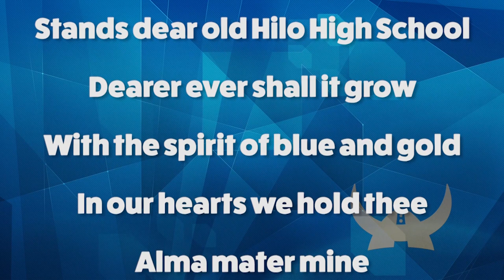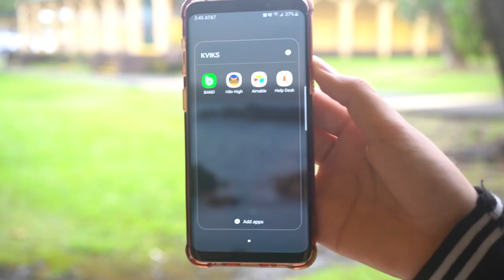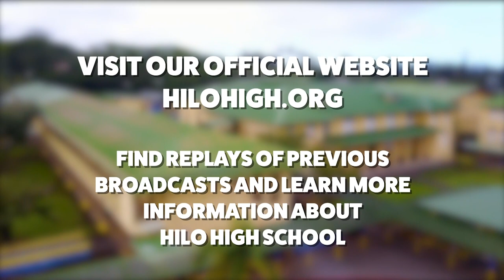08/06/2019 KVIKS Morning Bulletin